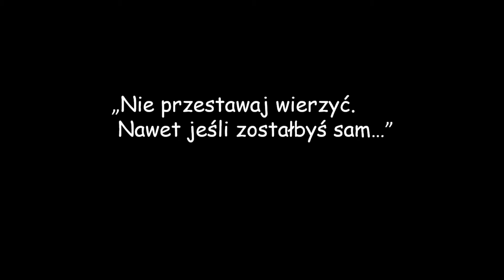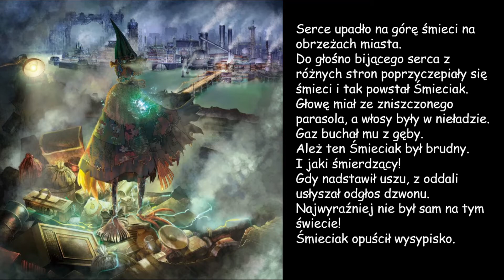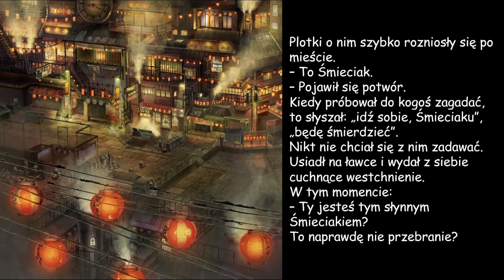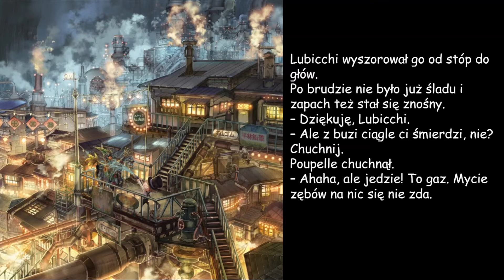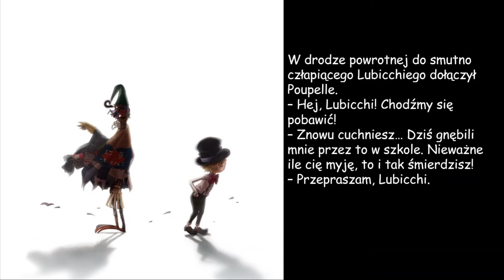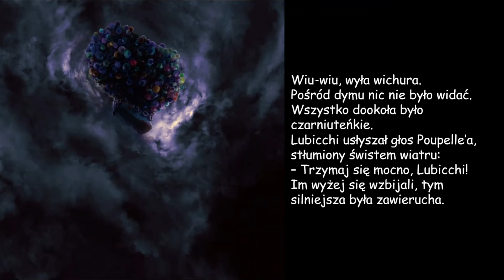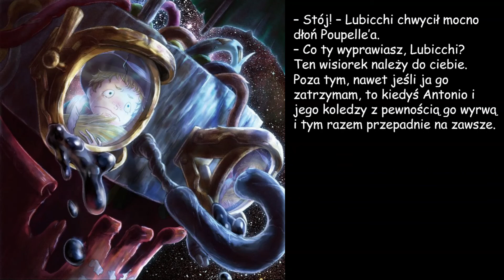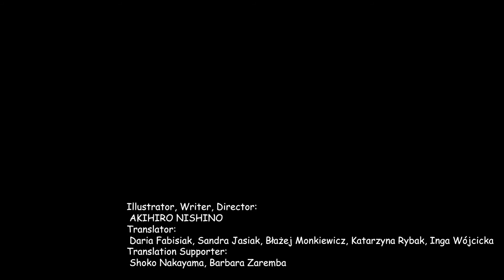Poupelle w Mieście Kominów Pełna Wersja (ポーランド語版「えんとつ町のプペル」完全版)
Japonka czyta po polsku japońską nowoczesną bajkę.
Oddzielne filmy znajdują się na playliście↓再生リストに小分けの動画があります↓

Illustrator, Writer, Director:
AKIHIRO NISHINO
Polish version Translator:
Daria Fabisiak, Sandra Jasiak, Błażej Monkiewicz, Katarzyna Rybak, Inga Wójcicka
Translation Supporter:
Shoko Nakayama, Barbara Zaremba